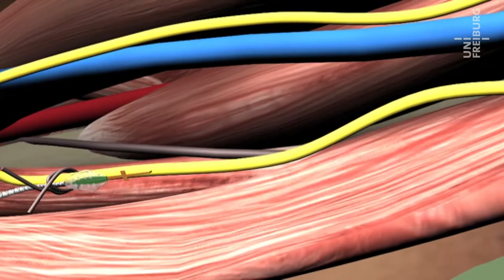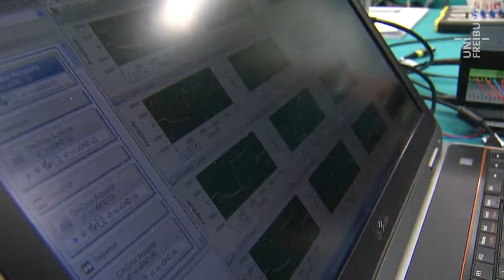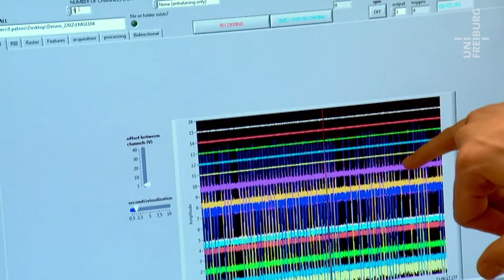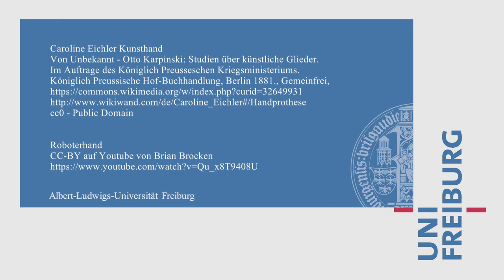Thomas Stieglitz - Fühlende Prothesen - Uni Freiburg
Roboterhände und Prothesen sind inzwischen genau so fingerfertig wie die lebendigen Vorbilder. An der Uni Freiburg wird daran geforscht, die Ersatzteile für den Körper noch weiter in den Organismus zu integrieren.